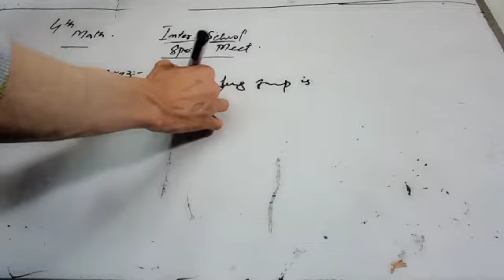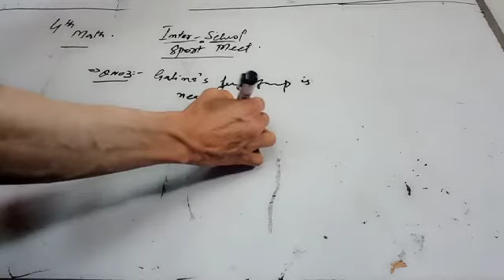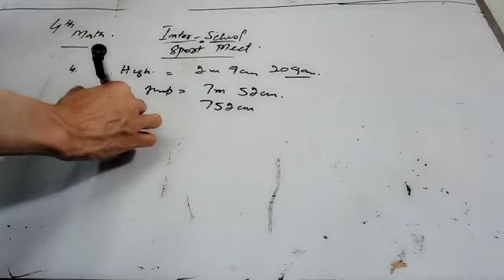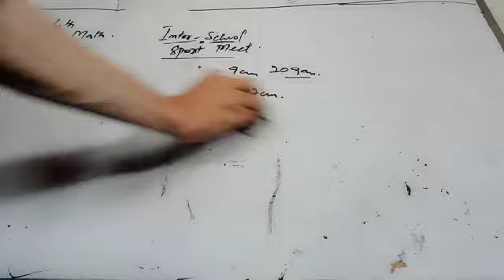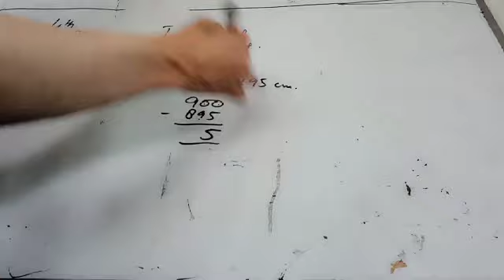Inter-School Sport Meet